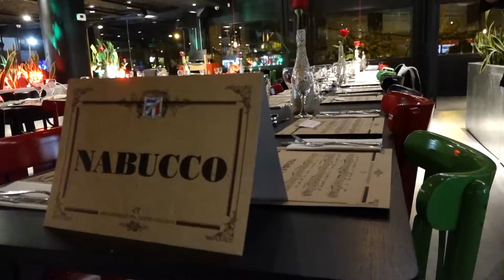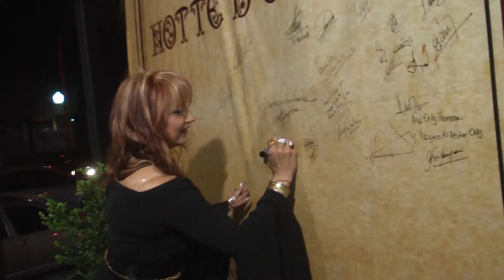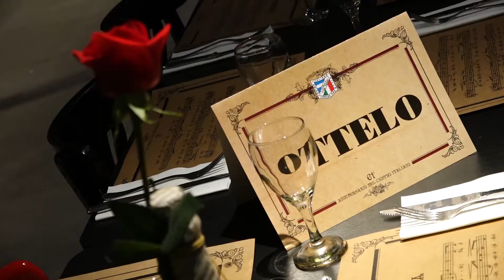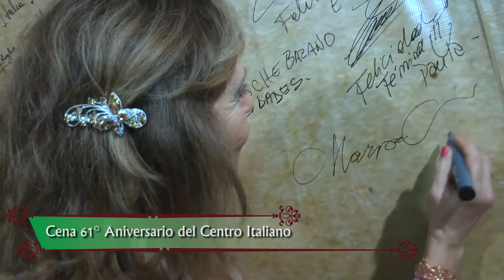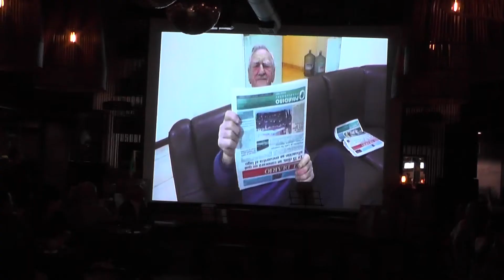Cena Centro Italiano 61 Aniversario parte 1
Primera parte de la noche de la Opera en el 61 Aniversario del Centro Italiano en el Ristorante IT.  Apertura a todo Fantasma y Glamour.